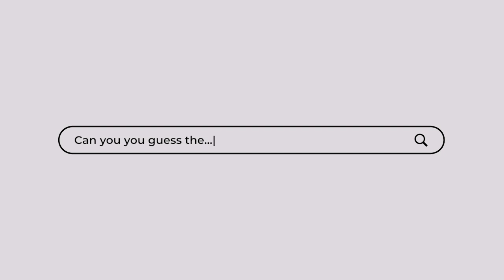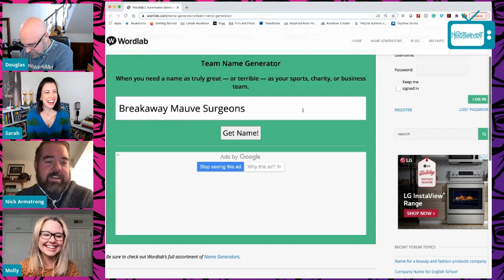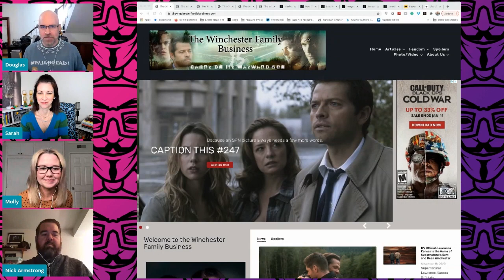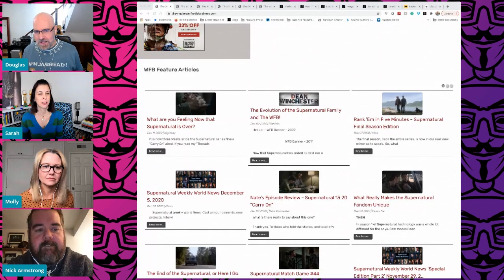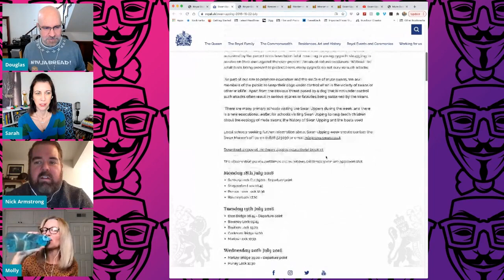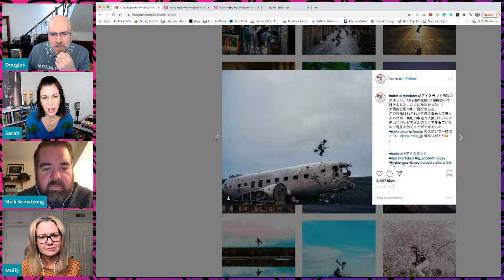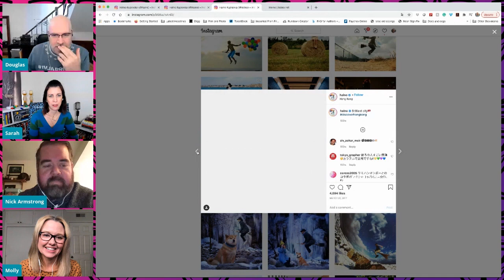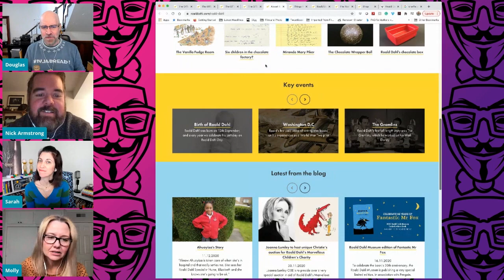SITE UNSEEN - LET'S PLAY WEBSITE GAMESHOW Season 2, Ep 5⎰Nerdtainment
Douglas hosts the gameshow Site Unseen with panelists Sarah Atwood, Molly Erdman & Nick Armstong. Our panel has to determine the correct website by asking questions. Can you figure out the answers?

PERSONAL TWITTER: @SarahAtwood / @HookedonReality
PERSONAL IG: @TheSarahAtwood / @TheDavidMarker